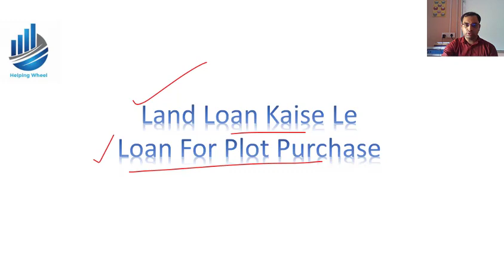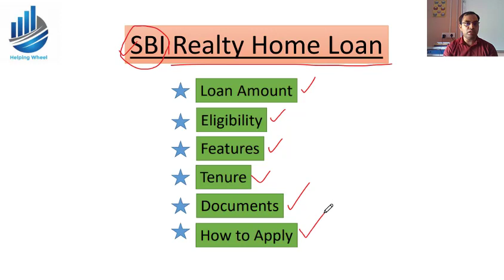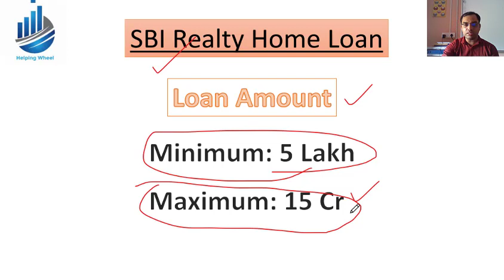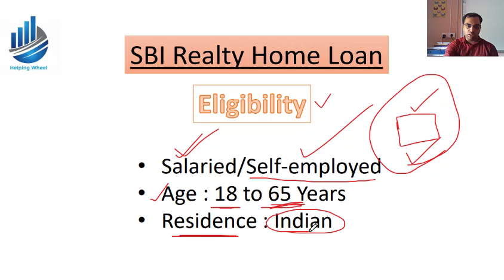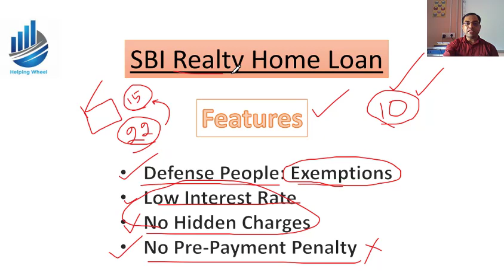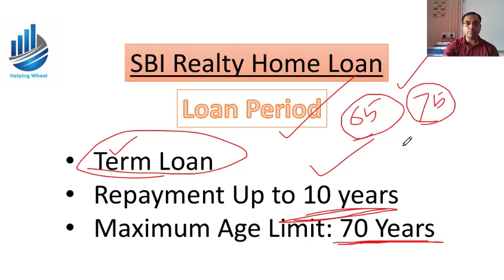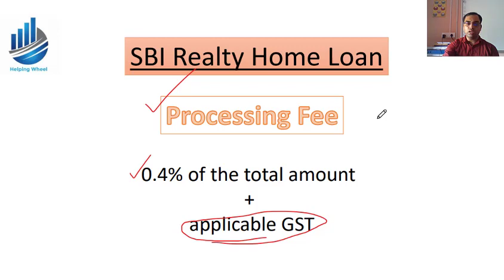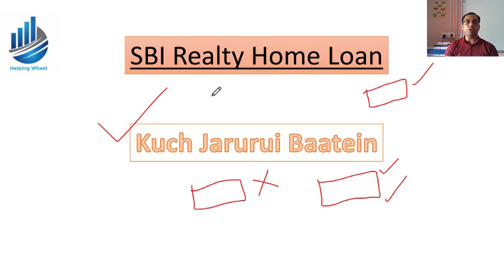Land Loan Kaise Milta He | Plot Loan Kaise Milta He | Get a land Loan | Home Loan | Best land loan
Helping Wheel is a You Tube channel where you will get updates on loan.
Instant plot loan
easy plot loan
best plot loan

How to Buy a Plot or Land on Loan?
How to take loan for purchasing a plot?
How loan for a plot is different from home loan?
Why is plot loan riskier than the home loan?
Why interest rate for plot loan is higher compared to home loan?
For what kind of plots one can take plot loan?
What is plot and construction loan?
What are the conditions bank applies to loan for land?
What is the maximum loan tenure for land loan?
What are the eligibility criteria for land purchase loan?
What are the required documents for loan for land purchase?
What are the additional charges of plot loan?

प्लाट खरीदने के लिए कैसे लोन लिया जा सकता है?
प्लाट लोन से होम लोन कैसे अलग होता है?
होम लोन की तुलना में प्लॉट लोन क्यों ज़्यादा जोखिम होता है?
होम लोन की तुलना में प्लाट लोन के इंटरेस्ट रेट्स ज़्यादा क्यों होते हैं?
प्लाट लोन किस प्रकार की ज़मीन खरीदने के लिए लिया जा सकता है?
प्लॉट प्लस कंस्ट्रक्शन लोन क्या है?
प्लाट लोन के लिए बैंक की क्या शर्तें होती हैं?
प्लाट लोन के लिए अधिकतम ऋण अवधि कितनी हो सकती है?
प्लाट लोन के लिए एलिजिबिलिटी क्राइटेरिया क्या होते हैं?
प्लाट लोन के लिए आवश्यक दस्तावेज कौन-से हैं?
प्लॉट लोन में कौन-से अतिरिक्त शुल्क शामिल होते हैं?